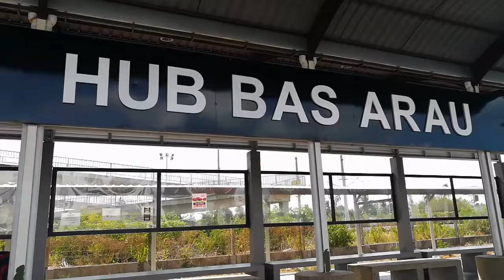Padang Besar border & Hub Bas Arau. Malaysia.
20200127  Padang Besar border. Malaysia.